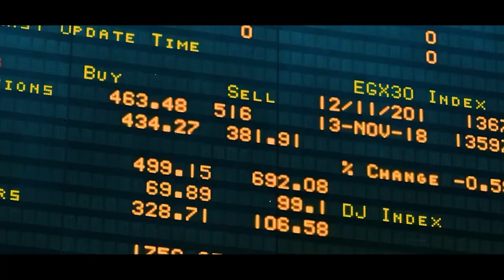المؤتمر الاقتصادي.. الحدث الأبرز والأهم في مستقبل السياسات الكلية للاقتصاد الوطني